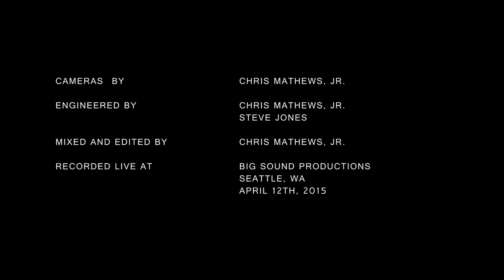The Demolition Kings - 02 - Trapdoor (Live HD)